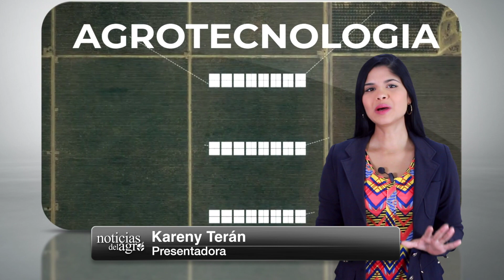🔴 Sector bananero colombiano denuncia pérdidas por bloqueos viales + Noticias del Agro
- Gremio bananero de Colombia denuncia pérdidas por bloqueos en vías.
- Perú declara emergencia fitosanitaria por plaga que afecta a los cítricos.
- Detentan brote de PPA al sur de Italia.
- FAO colaborará con Paraguay para mitigar la propagación de la influenza.
- Científicos de Reino Unido piden ampliar el desarrollo de vacunas contra la influenza.